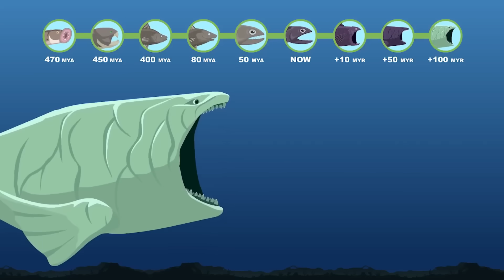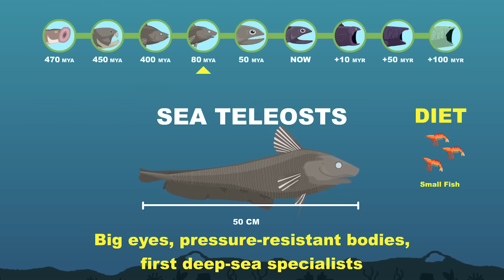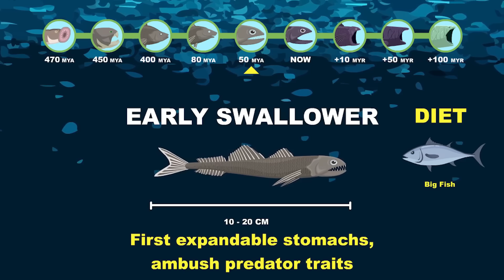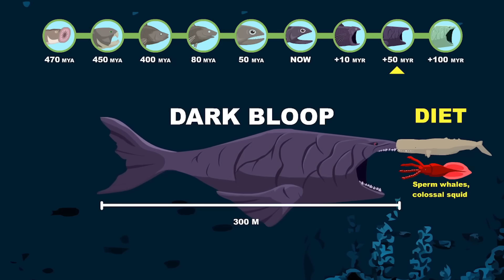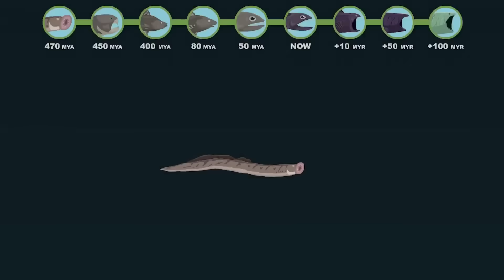Bloop Origin Evolution: How the Bloop Could Have Evolved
Imagine if the legendary sea monster, *Bloop* was real. 🌊 This video takes you on a speculative journey through 470 million years of evolution, from the first jawless fish to the colossal kaiju sea monster predator of the deep future.

Watch as each stage of evolution unfolds as you might witness, fish eat fish:
🐟 Early Lamprey (470 MYA) – Basal Agnathan: The foundational jawless vertebrates, utilizing primitive suction for nutrient extraction.
🛡️ Placoderm (450 MYA) – Class Placodermi: The earliest jawed vertebrates, characterized by specialized cranio-thoracic dermal armor.
🐠 Cheirolepis (400 MYA) – Basal Actinopterygian: One of the first ray-finned fish, establishing the streamlined morphology seen in modern aquatic life.
🌌 Early Deep-Sea Teleosts (80 MYA) – Abyssal Pioneers: Early ray-finned lineages that transitioned into the bathypelagic zone, developing specialized sensory organs.
🐉 Early Swallower Lineage (50 MYA) – Proto-Chiasmodontidae: Specialized predators evolving highly elastic dermal tissue and expandable gastric structures.
⚫ Black Swallower (Present Day) – Chiasmodon niger: A specialized abyssal predator capable of consuming prey twice its length and ten times its mass.
🦈 Mega Black Swallower (+10 MYR) – Chiasmodon-Titanus: A macro-abyssal predator that has reached massive proportions to capitalize on the increasing size of deep-sea megafauna.
🌑 Dark Bloop (+50 MYR) – Sonus-Abyssi: The "Abyssal Roarer." A massive organism that utilizes high-decibel low-frequency pulses (sonic bursts) to stun prey in the lightless depths.
🌊 Bloop (+100 MYR) – Leviathan-Cetos: A pinnacle of biological gigantism. This colossal deep-sea apex predator rules the trenches, possessing a biological sonar so powerful it can map entire ocean basins.

This video is a Speculative Biology simulation exploring the hypothetical evolution of a Hyper-Colossal Chiasmodontid (Swallower Fish). We utilize the Bloop model to examine the biological limits of Distensible Stomach Morphology, Low-Frequency Acoustic Propagation, and Hadal Zone Gigantism.

RESEARCH & DATA: The ancestral lineages are grounded in Marine Ichthyology, featuring real-world species: Basal Actinopterygii (ray-finned fishes), prehistoric predatory teleosts, and the modern Black Swallower (Chiasmodon niger).

This simulation utilizes established paleontological timelines and deep-sea biological models. For further reading:
All sources are archived scientific institutions. (Accessed Dec 2025).

HYPOTHETICAL MODELING: All future and intermediate forms, including the Mega Black Swallower, Dark Bloop, and Bloop, are hypothetical evolutionary models. This study explores the "What If" scenario of a bathypelagic lineage developing extreme buoyancy control and infrasonic vocalization capabilities. These forms do not exist in the fossil record.

LEGAL & ATTRIBUTION: The Bloop is a name originally attributed to an ultra-low-frequency underwater sound detected by NOAA in 1997. This independent project is a Transformative Work of Commentary and Educational Analysis, reimagining the sound's origin as a biological entity.

Credit:
- Dark Fantasy Studio-  Complexe mind (seamless)
- Andrey Sitkov - Action Cinematic Beat #5 (Looped)_ 11